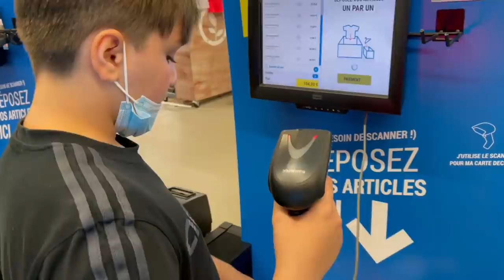J'OBÉIS À TOUT PENDANT 24/24H😭 ( je deviens fou)